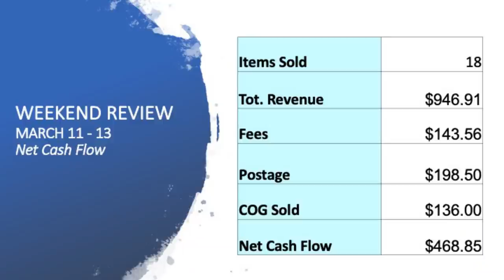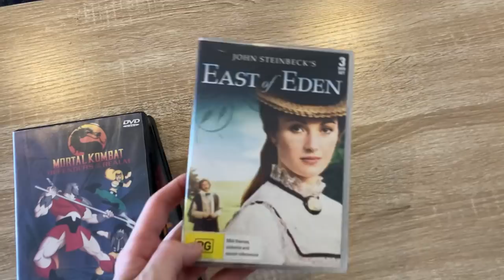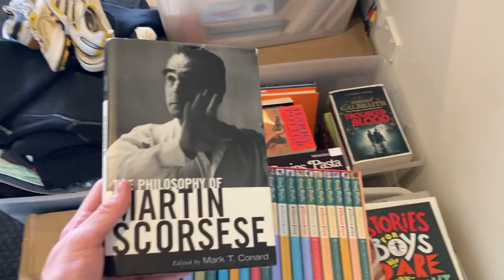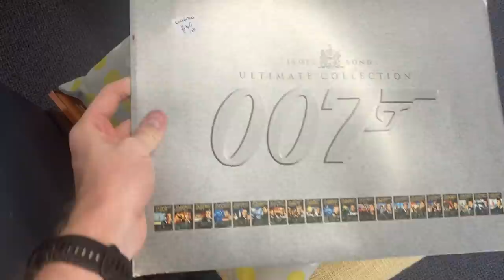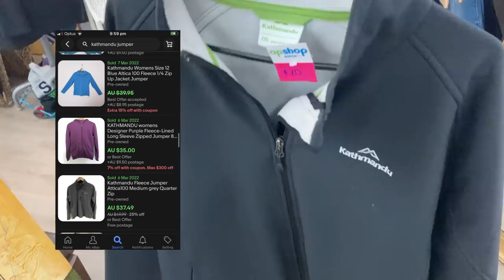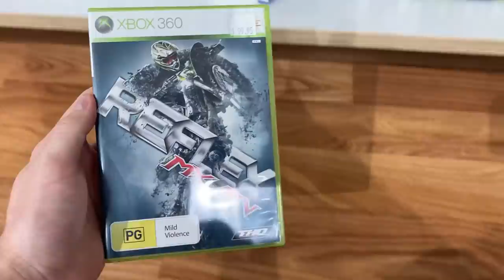Every eBay Reseller Needs This Secret Weapon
This Secret eBay Weapon Guarantees Profit!
In today's video I show 20 items that sold over the weekend + I show you the tool I use on a daily basis to guarantee profit when sourcing!  Enjoy!

selling dvds,
eBay reselling,
selling on ebay,
yeezy,
hairy tornado,
hairy tornado goodwill,
froggy flips yard sale,
phoenix resale,
gamecube gambit,
ebay,
ebay inventory,
ebay success formula,
tips to help your ebay sales,
ebay reseller,
dvd,
how to sell dvds on ebay,
thrifting,
dvd reseller,
make money on ebay,
flip life,
ebay entrepreneur,
making money from home,
reseller,
amazon,
ralli roots,